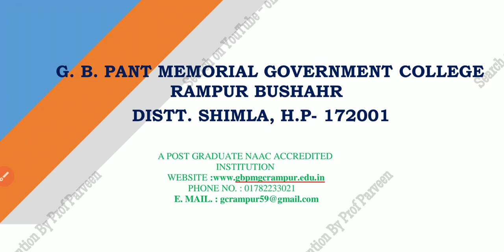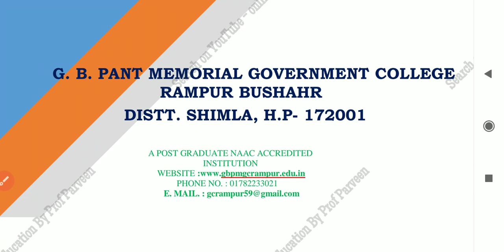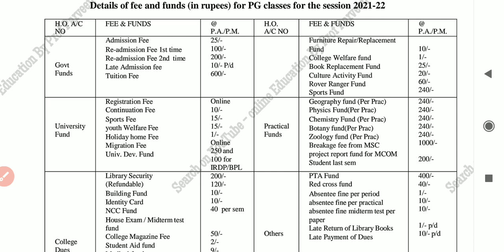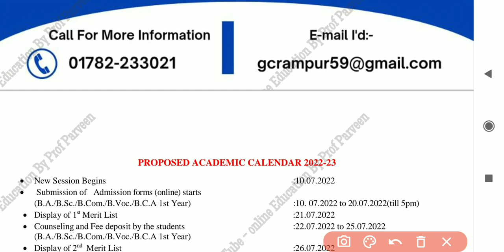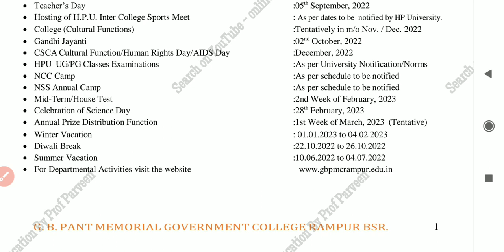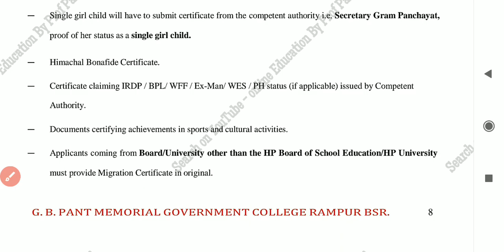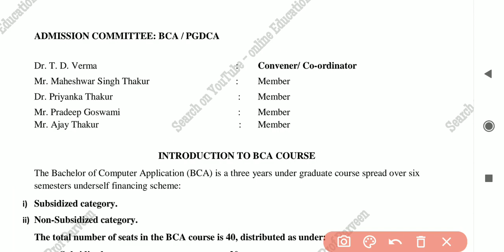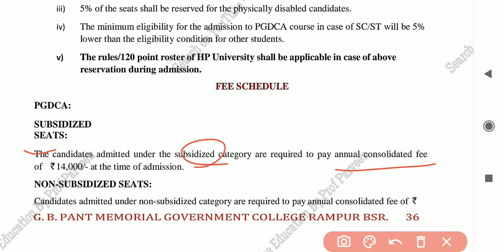PG UG Online Admission Govt college Rampur Bushair I MA M SC M COm I Complete Info I total seats I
PG UG Online Admission Govt college Rampur Bushair I MA M SC M COm I Complete Info I total seats
online admission for aBA BSc Bcom link to register